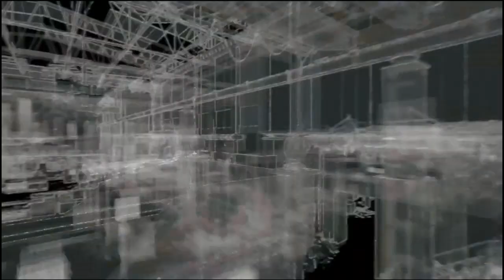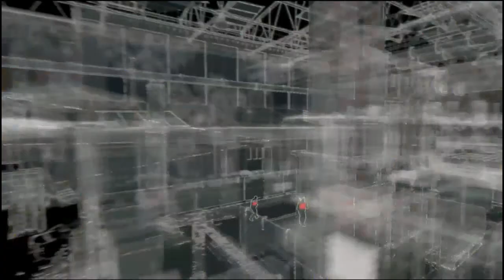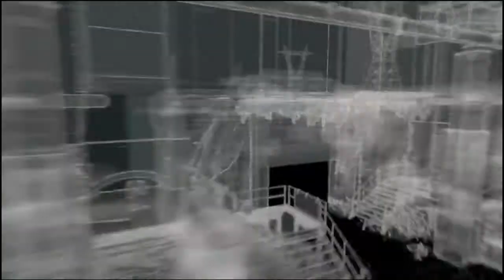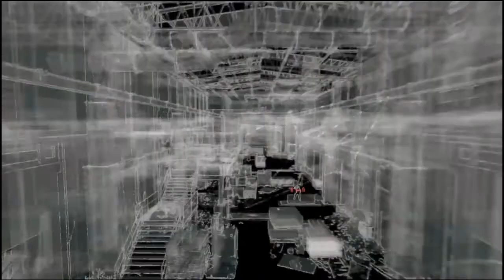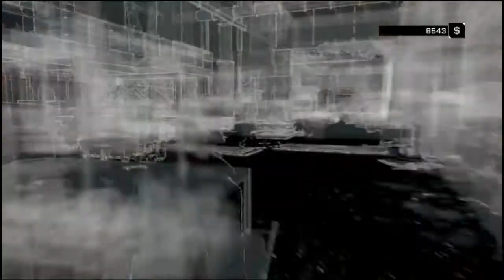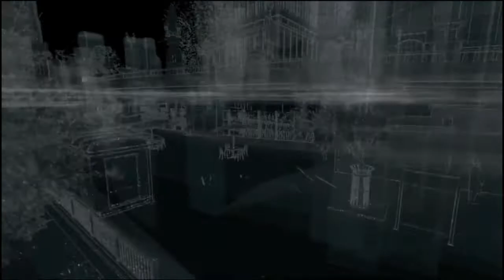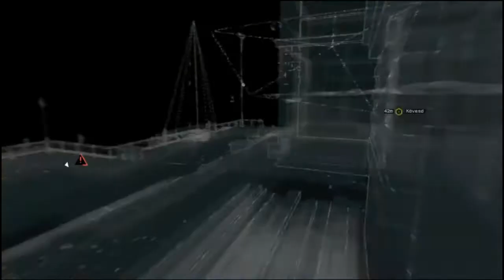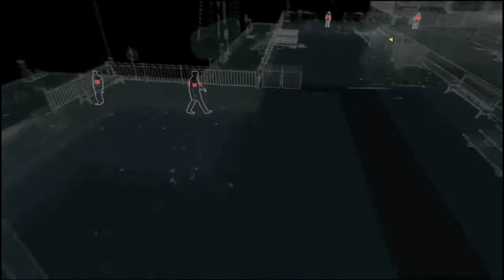HACKELJÜNK MEG MINDENKIT IS!! - Watch Dogs 8. rész (PS4)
ÁLTALÁNOS

Menetrend ► Hamarosan!
Végigjátszásaim ► Hamarosan!